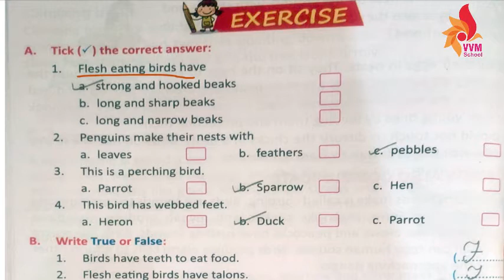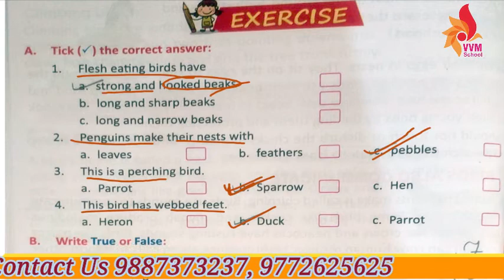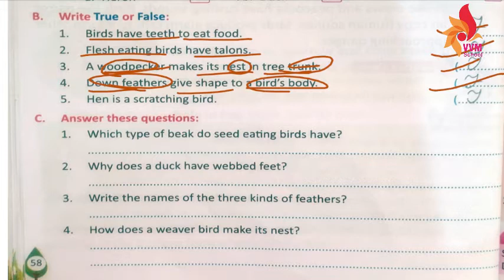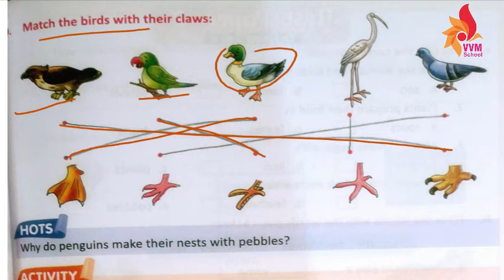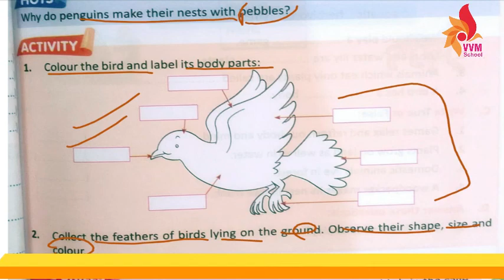2021 22 CLASS 3 SUBJECT EVS CHAP 8 BIRDS AROUND US QUES AND ANS